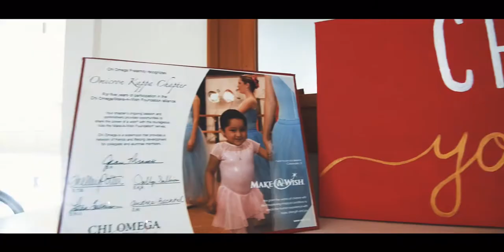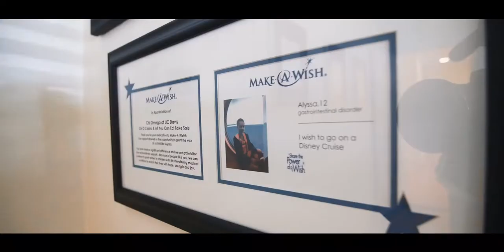Chi Omega Recruitment Video 2019 | UC Davis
Filmed and edited by Ashlie Jow Photography